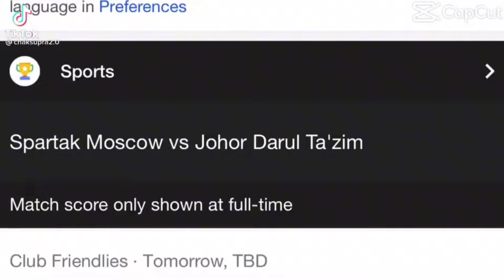MATCH YG DINANTIKAN